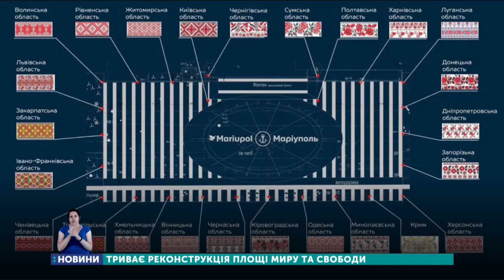У Маріуполі триває реконструкція площі Миру та Свободи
У Маріуполі триває реконструкція площі Миру та Свободи. Роботи розпочали наприкінці минулого року, завершити планують цьогоріч у вересні, до дня міста.